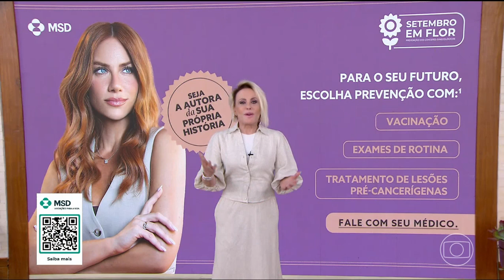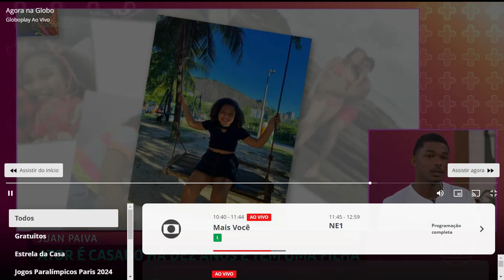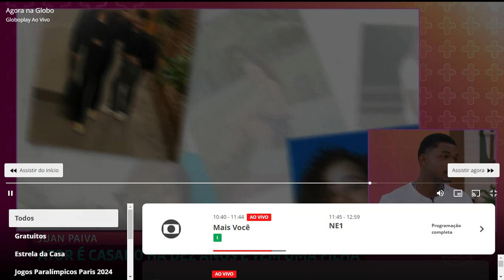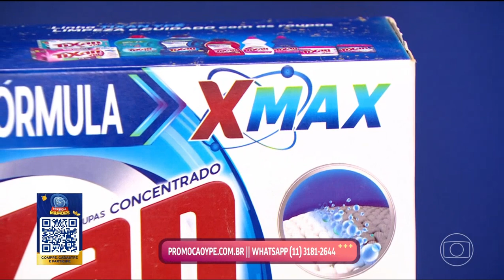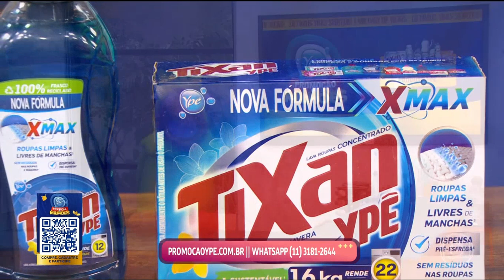Juan Paiva no Mais Você (06/09/2024)